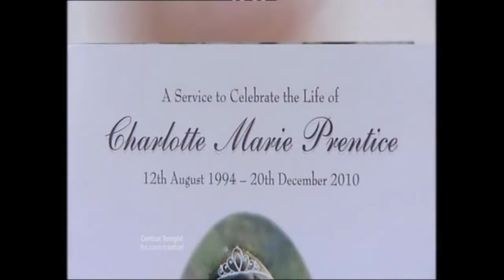Redditch Heart Safe Representatives Campaign for Defibrillators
Redditch Heart Safe Representatives Campaign for Defibrillators in 2011. You can find out more by visiting our website and social media.

Also known as 'The Charlotte Marie Trust'.